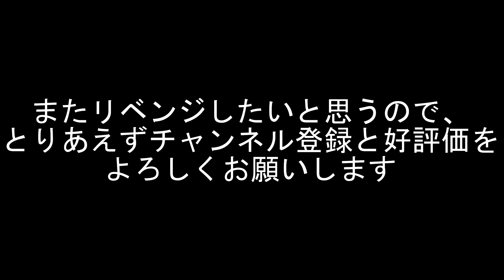ゆるっとヤンマとり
ゆるっとヤンマとりをしてきました。